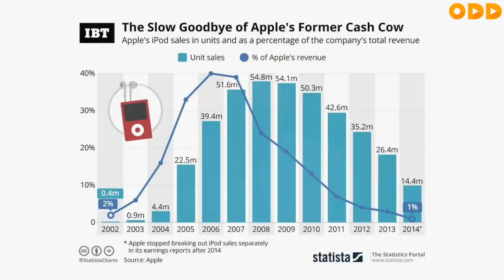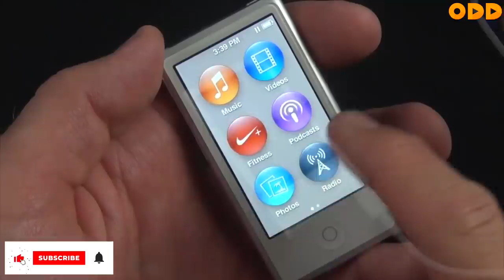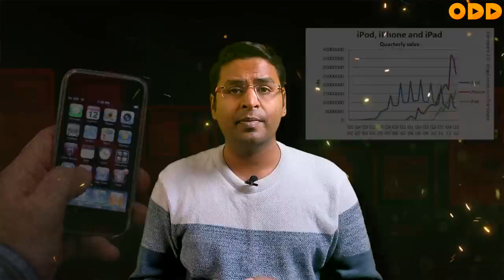iPod failure | Why iPod failed ? |Apple iPhone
Our iPod adventure begins in October 2001, when Apple launched its first portable music player.

The first incarnation of the device that was to revolutionise the music industry had a mechanical scroll wheel and launched with 5GB and 10GB capacities, starting at a shade under £300.